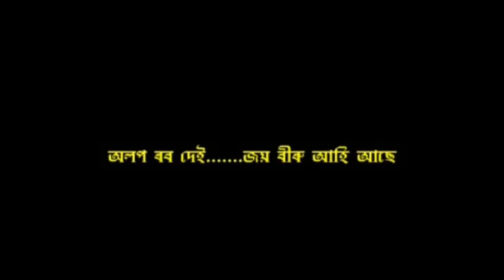Assamese Sholay,sholay assamese comedy.